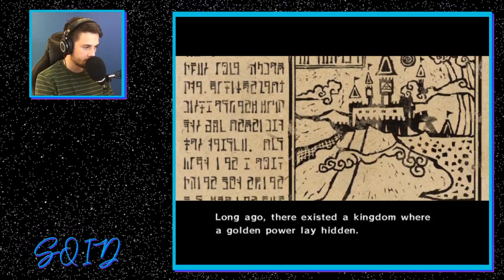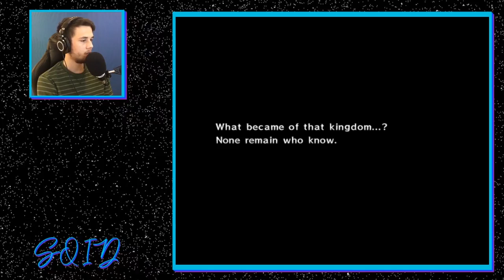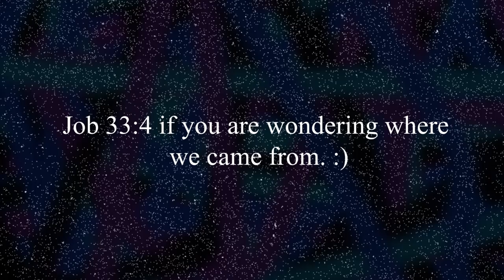wind waker day 1 highlights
If you don't know Jesus, I have nothing but hope, sorrow and prayers for you. He loves you and so do I.